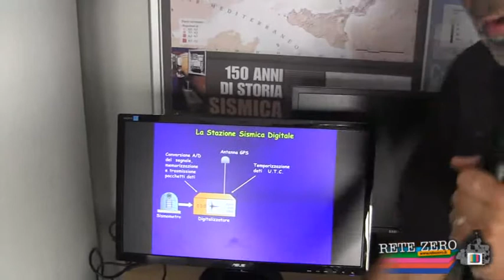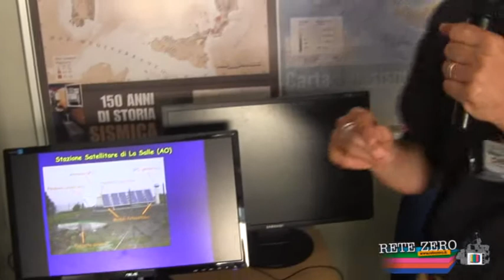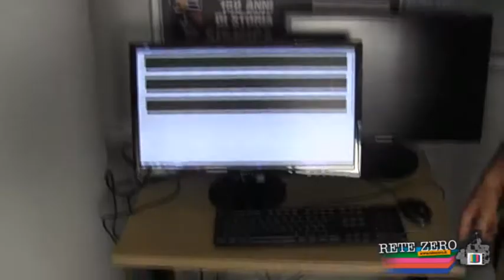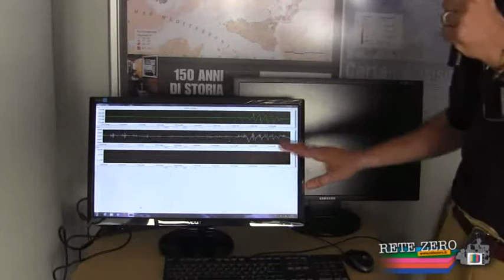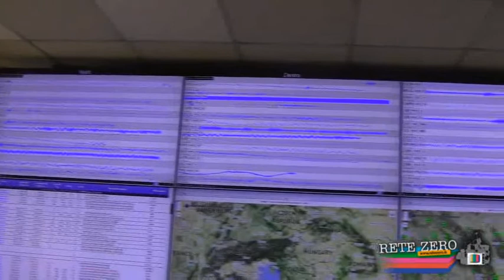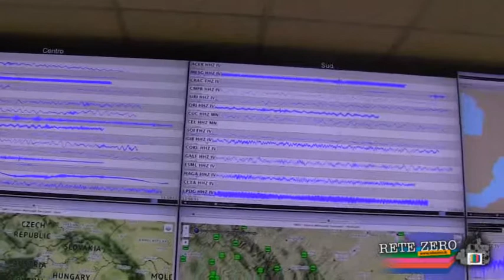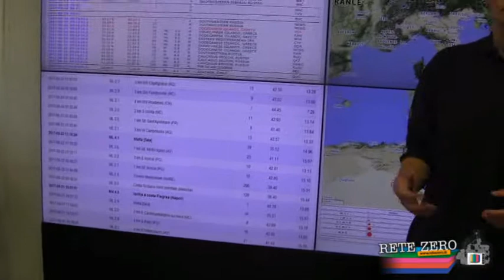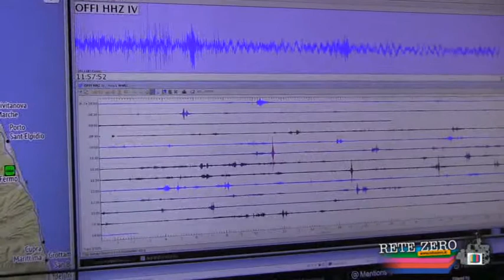LA SALA SISMICA NAZIONALE DEL CENTRO NAZIONALE TERREMOTI - INGV.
Siamo entrati nella Sala Sismica nazionale del Centro Nazionale Terremoti- INGV, la Sala Operativa di monitoraggio sismico di Roma, supremo organo di controllo dei movimenti tellurici nel nostro Paese.